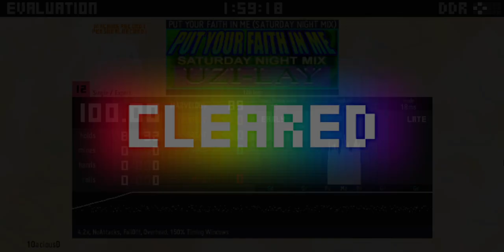PUT YOUR FAITH IN ME (SATURDAY NIGHT MIX) (DDR NovaMAX CSP)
I, too, was born and raised in Chicago, Cook County.